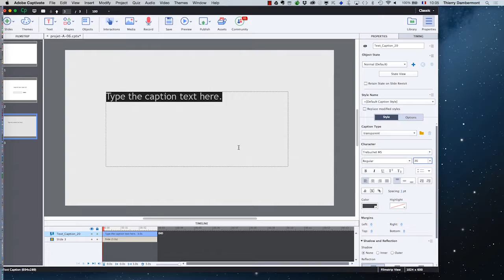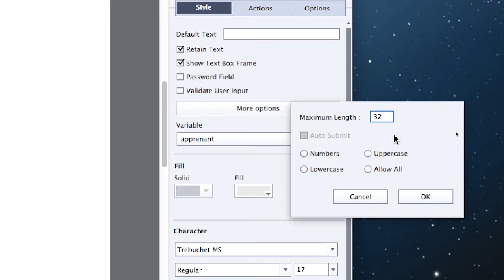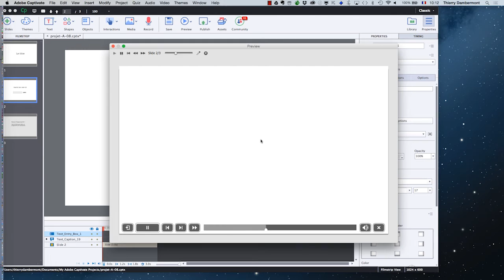CP 2016 sept partie 11 formation Adobe Captivate par Thierry Dambermont 720 03min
• On sélectionne l'entry box", et dans son panneau Propriétés/Style on indique que sa variable n'est pas "Text_Entry_Box_1", mais bien la variable "apprenant".

• On peut fixer une limite dans le nombre de caractères de cette variable, c'est utile parce qu'on va devoir utiliser le nom de l'apprenant dans des phrases tout au long du programme de formation, et on n'a pas envie qu'un nom trop long empêche que la fin des phrases ne soit visible parfois.

• Gérer l'ordre d'apparition des éléments sur la diapositive, en modifiant leur ligne du temps.